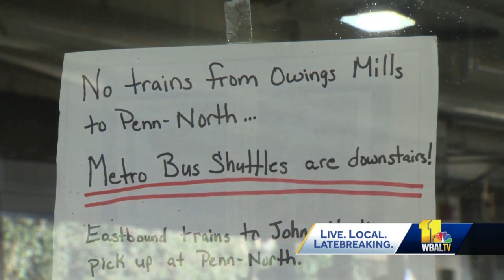Video shows moments when Metro subway train derailed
The Rogers Avenue Metro subway station in northwest Baltimore remained out of service Tuesday after a train derailment the night before sent five people to the hospital. Instead of trains, commuters had to take shuttle buses from the Rogers Avenue station to connect to the subway. A railcar went off the track around 6 p.m. Monday. In a TikTok video shared with 11 News that was recorded from inside the railcar, riders could be heard screaming and then making their way off the railcar and onto the track.